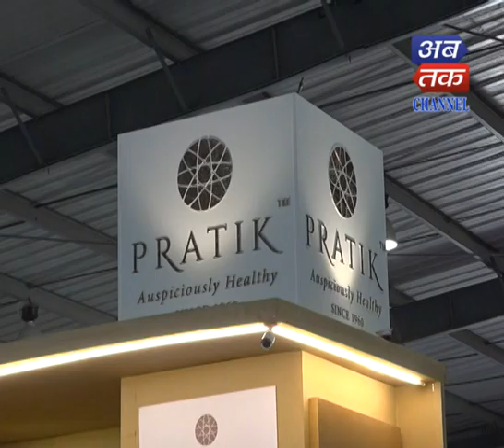VIBRANT GUJARAT GLOBAL SUMMIT 2019 | Ravi Barot | Pratik Copper